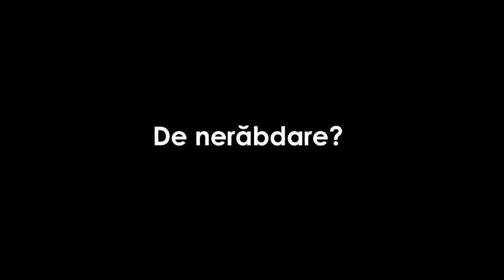Petru Scaletchi Arde